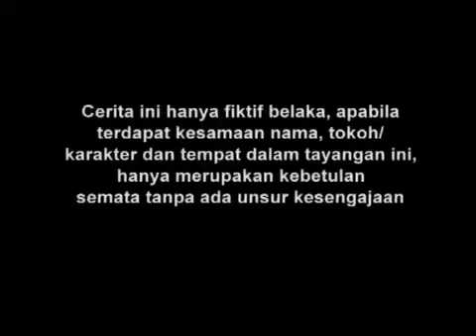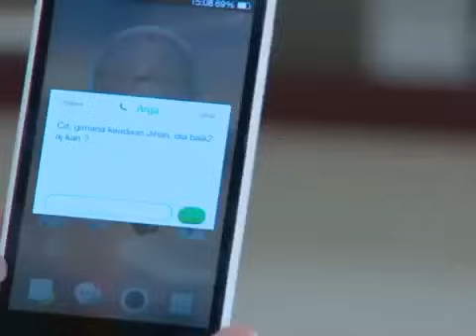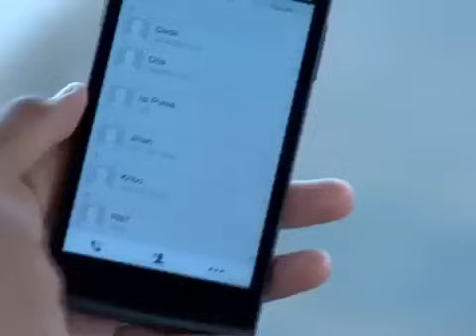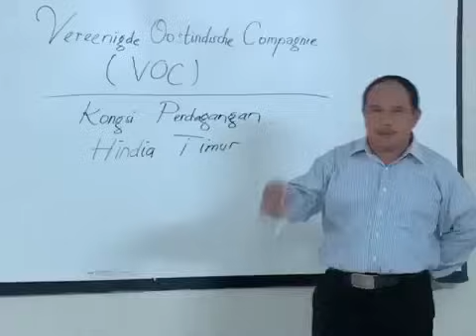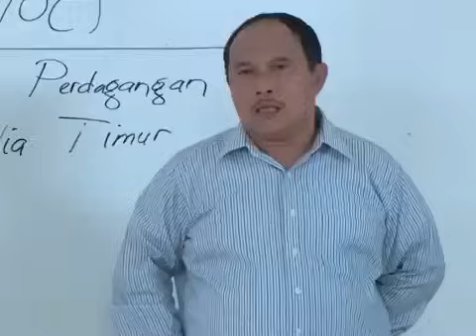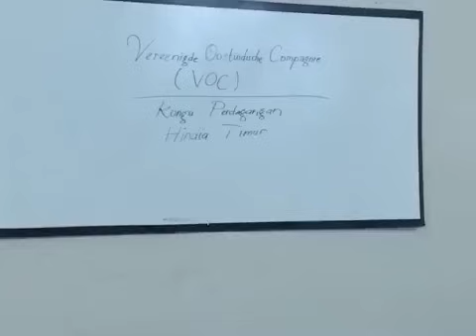Manusia Harimau Episode 58